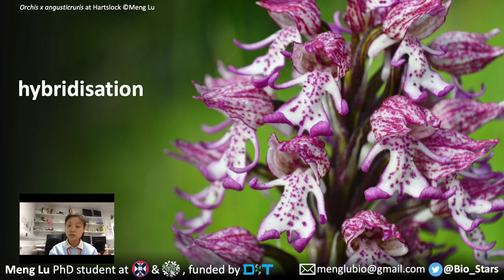Genomics of hybridisation in the British native flora - Meng Lu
Meng Lu's one-minute flash talk outlines her research into the role of hybridisation in the evolution of Britain's flora.
Meng's flash talk was given at the 2022 BSBI British and Irish Botanical Conference